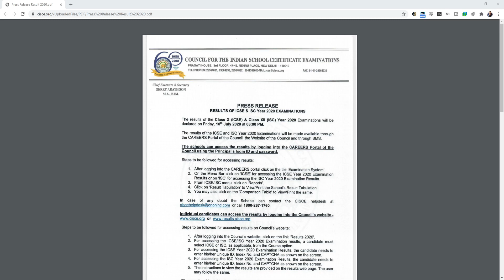ICSE & ISC 2020 Results Date - 10th July